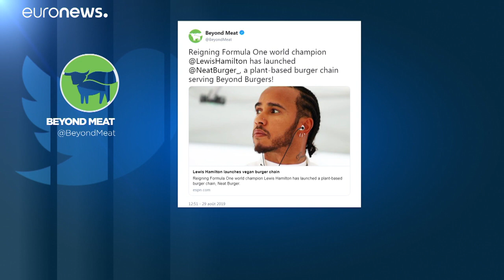Formula One star Lewis Hamilton joins race for vegan food market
Formula One star Lewis Hamilton is revving up the environmentally-conscious food market by opening a new chain of vegan burger restaurants.…